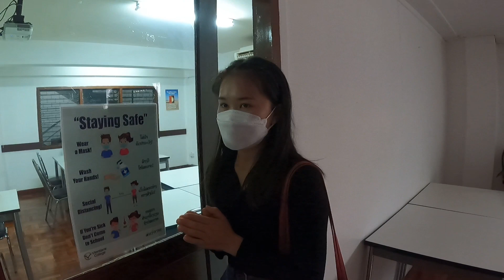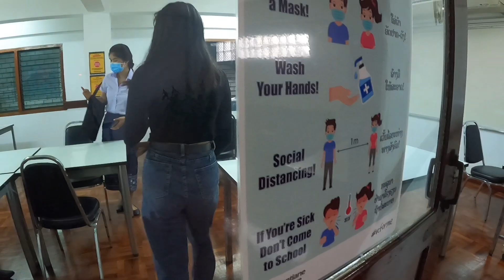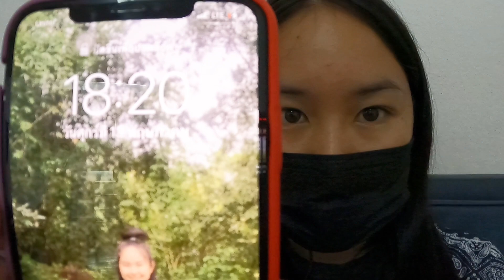น้องลี่เรียนในเวียงจันทน์วันแรกกลุ้มใจจะเรียนได้ไหมอาจารย์พูดลาวไม่ได้เลย